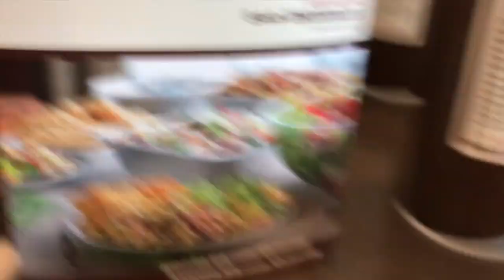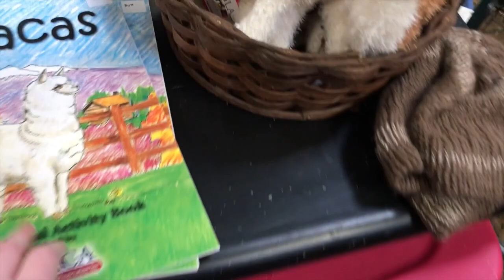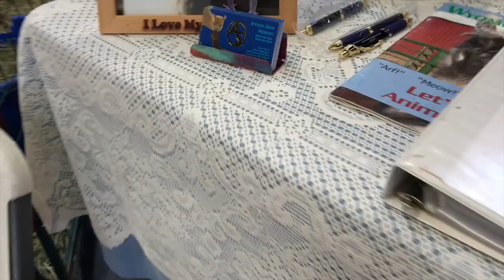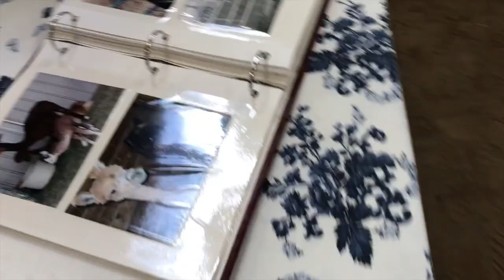ALPACA EXTRAVAGANZA!!! (vlog)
Alpacas and alpacas and alpacas, oh my!